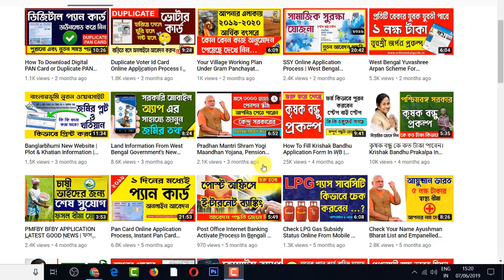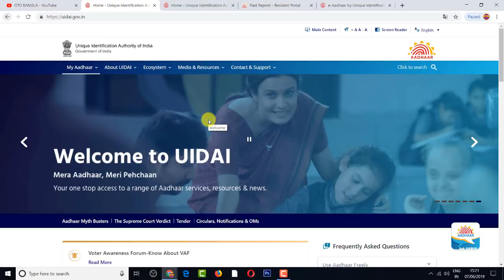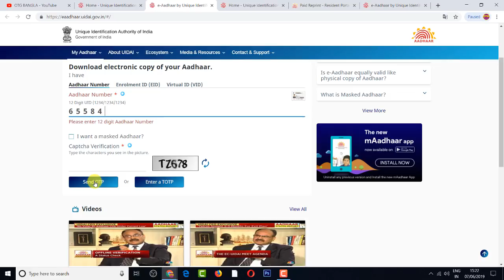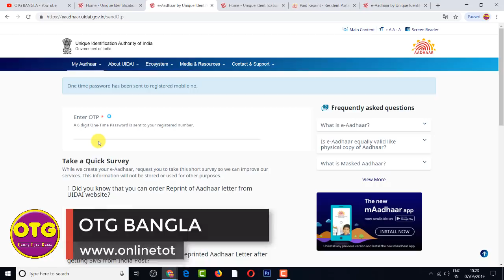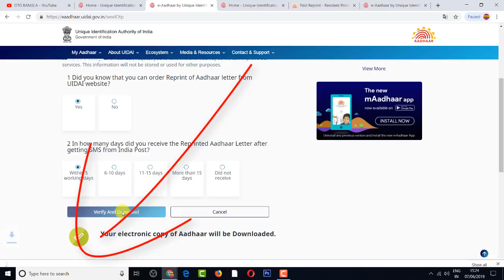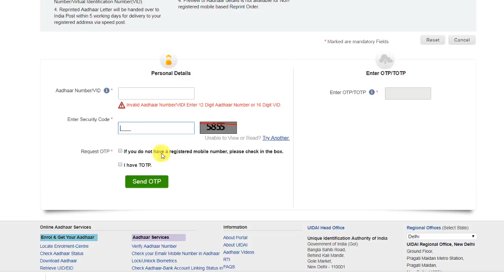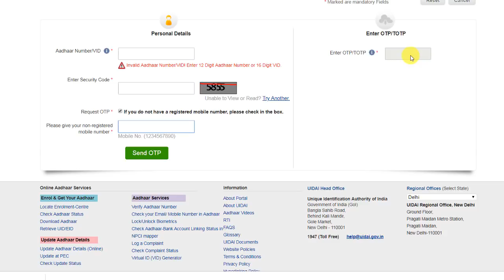Download and Reprint Aadhar Card New Process | ডুপ্লিকেট আধার কার্ড পাওয়ার পদ্ধতি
In this video " Download and Reprint Aadhar Card New Process | ডুপ্লিকেট আধার কার্ড পাওয়ার পদ্ধতি।  " you will get a complete reference regarding new process of aadhar download process . This process covered aadhar download with registered mobile no and without registered option . You can download e aadhar and reprint aadhar as original.
Watch this video until end .get original aadhar card

Our Other video Link:

✔West Bengal Traffic Police Fines Payment Online Through GRIPS :
🌏🌏🌏Social Link 🌏🌏🌏
new rule for aadhar download,
how to download aadhar card in mobile, adhar download kivabe korte hay, aadhar downloa, new aadhar dwonload process, easy aadhar dowload